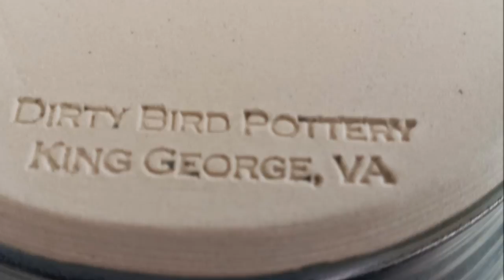My Scuttle from Dirty Bird Pottery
A package came in the mail and I'm so happy. All of a sudden Movie maker had made a little movie of my pictures.